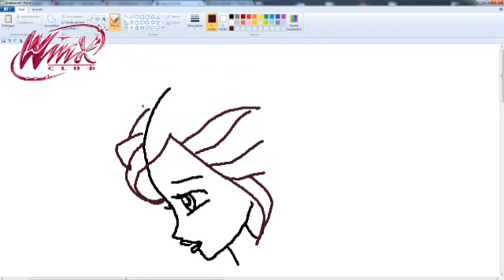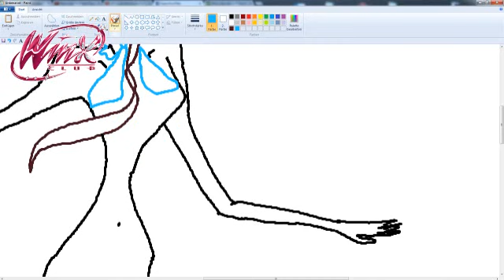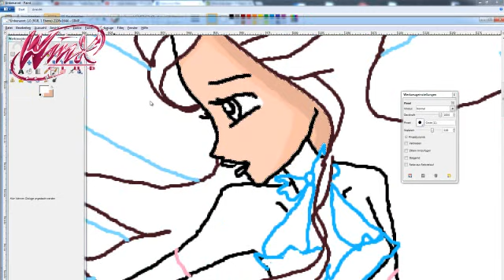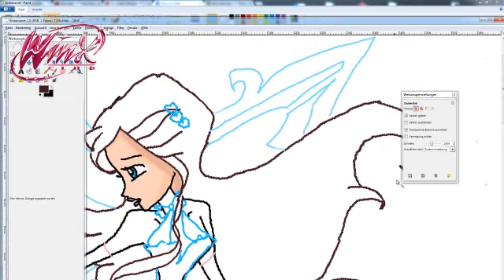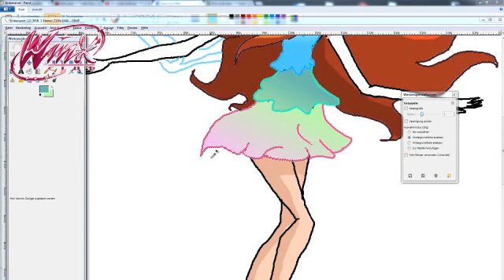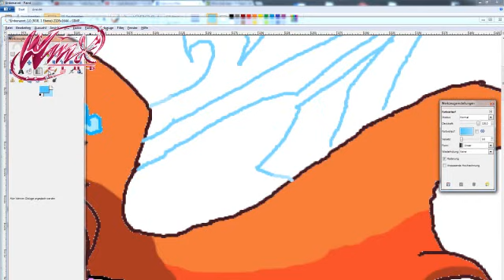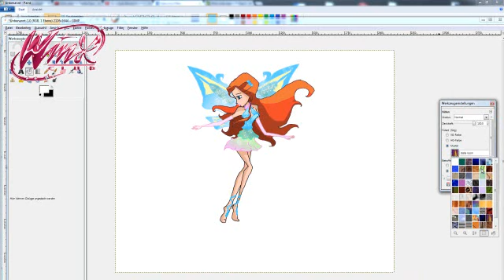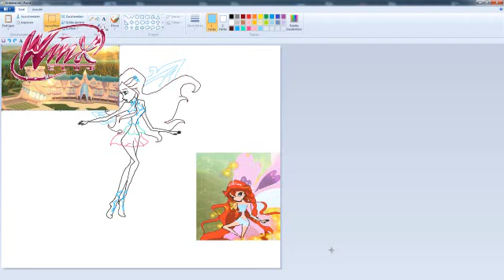Winx club Bloom Enchantix drawing and speedpaint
winx club bloom enchantix drawing and speedpaint hope you like it ♕ please comment